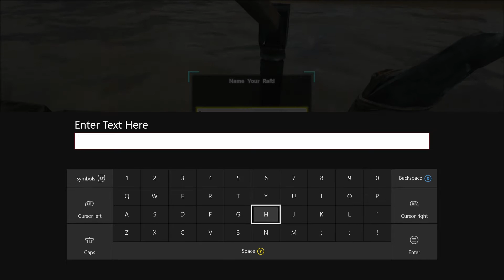Ark survival Episode 4 - Rafty Raft House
Adam and Emma continue their adventure on Ark Survival, at this point I'm sure Adam is trying to enter the Ark Real Estate market